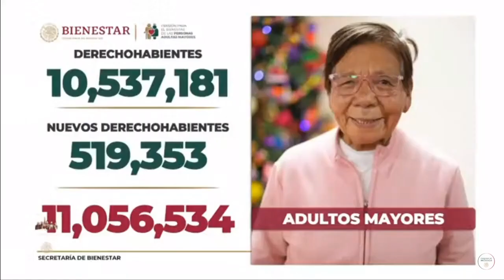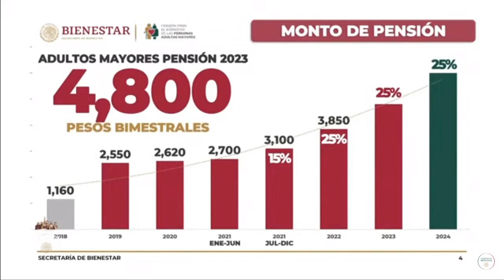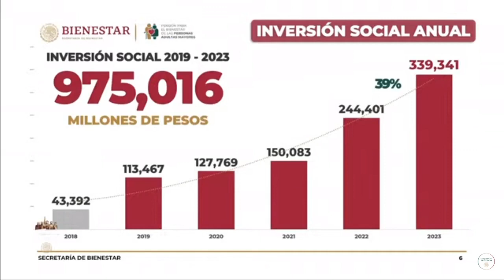Entrega de la Pensión para Adultos Mayores - Entérate y Comparte está INF. - Ariadna Montiel